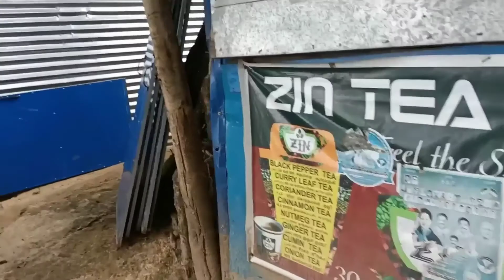The last page of our Munnar diary